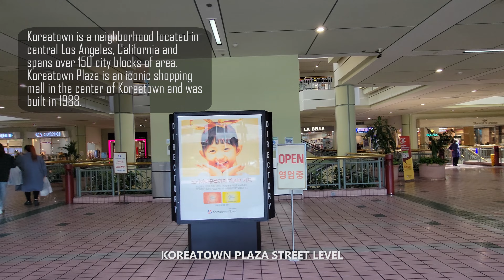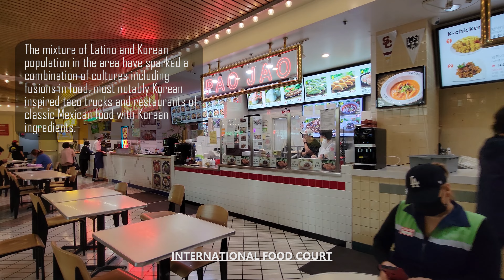Exploring Koreatown Plaza in Koreatown Los Angeles, California USA Walking Tour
Exploration To Go takes you on a walking tour through Koreatown Plaza in Koreatown, Los Angeles, California USA in stunning 4K UHD at 60 fps with relaxing jazz / modern / easy listening / instrumental music in the background for listening pleasure. Koreatown is a neighborhood located in central Los Angeles, California and spans over 150 city blocks of area. Koreatown Plaza is an iconic shopping mall in the center of Koreatown and was built in 1988.

In the early 1900's, Korean immigrants started migrating to the Los Angeles area, creating pockets of communities that would later become Koreatown. Today's population in Koreatown consists of half Latino and a third are Asian.

The mixture of Latino and Korean population in the area have sparked a combination of cultures including fusions in food, most notably Korean inspired taco trucks and restaurants of classic Mexican food with Korean ingredients.

코리아타운 천사들

00:00 - Intro to Koreatown, Los Angeles, CA United States
00:20 - Koreatown Plaza Street Level
04:13 - Koreatown Plaza Upper Level
08:25 - Koreatown Plaza Lower Level
10:40 - International Food Court